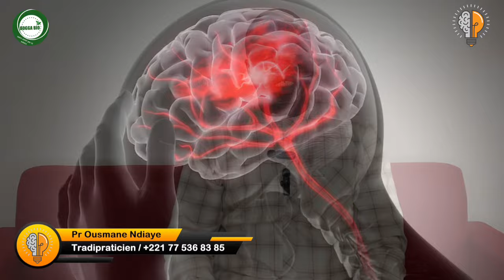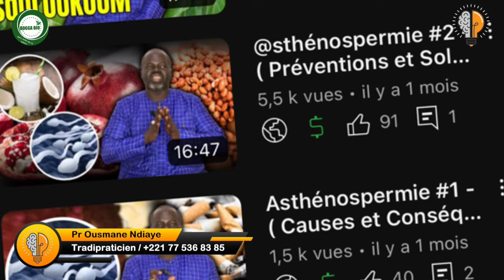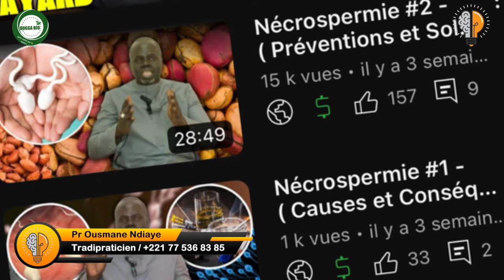🌴 Ndiarignou Léenga : Vertus du Ximenia Americana - Pr Ousmane Ndiaye - SAMA XALAAT TV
🛑 Dans les hautes savanes guinéennes du Cameroun, Ximenia americana L. est une espèce ligneuse sujette à une forte pression zoo-anthropique. Elle figure pourtant parmi les espèces locales d’un grand intérêt socio-économique.
L’objectif de l’étude a consisté en la caractérisation du drageonnage naturel et de l’induction du drageonnage artificiel. Un inventaire a été réalisé en mars 2011 dans 20 parcelles de forme carrée d’un hectare chacune dans la savane naturelle de Dang pour évaluer la fréquence relative d’arbres adultes qui drageonnent.
Un total de 633 pieds de Ximenia americana ont été dénombrés, dont 22 portaient des drageons. Des essais d’induction du drageonnage par simple blessure et par sectionnement complet des racines traçantes ont été menés au cours du mois de mars 2011sur 137 arbres adultes d’âges différents dont 70 % sont multicaules.
Dix mois après l’initialisation des essais, il s’avère que le mode d’induction artificielle par sectionnement complet est plus efficace (86,67 %) que l’induction par blessure (60 %). Dans les deux types d’induction, les racines exposées à l’air libre ont présenté un taux de réussite plus élevé que les racines recouvertes de terre. Les drageons induits apparaissent majoritairement au pôle distal de la racine-mère. Cette Olacaceae présente une bonne aptitude au drageonnage artificiel.
Cependant durant les dix mois de suivi de cet essai, aucun drageon n’a initié son propre système d’enracinement.
Cette technique peu onéreuse pourrait constituer une étape importante dans le processus de domestication de cette plante, si les études complémentaires sur une période d’observation plus longue permettent de préciser la néoformation de racines vigoureuses permettant un affranchissement par rapport à l’arbre-mère et une croissance importante.